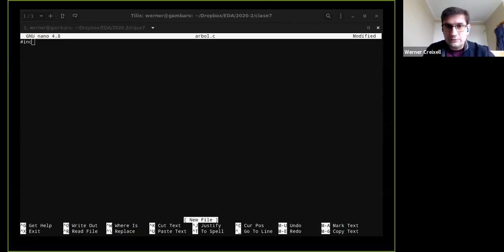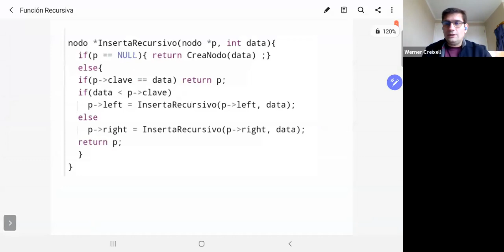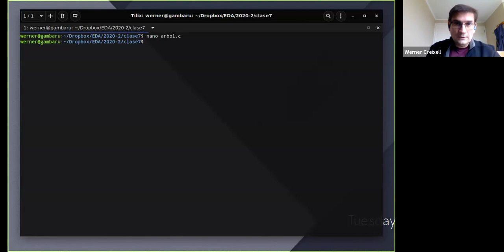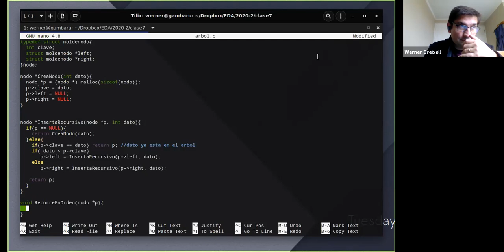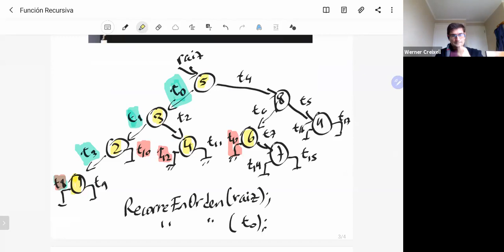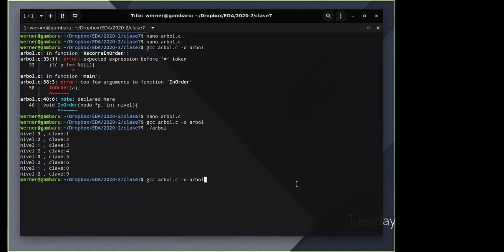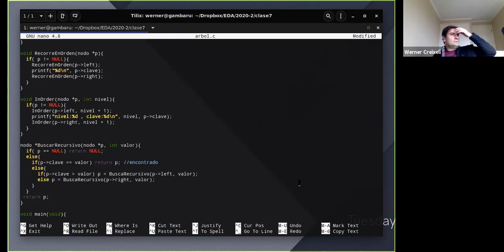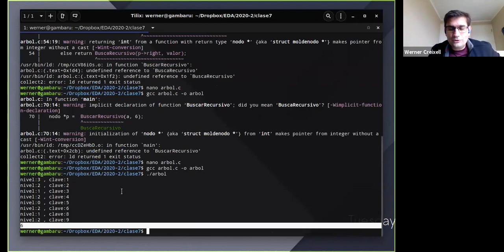Clase 7, 29 de Septiembre 2020